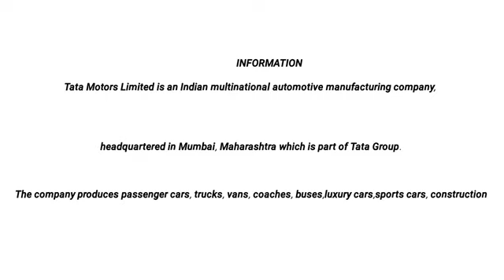Evolution Of TATA Motors 💪💪💪💪 0 se hero tak ka safar